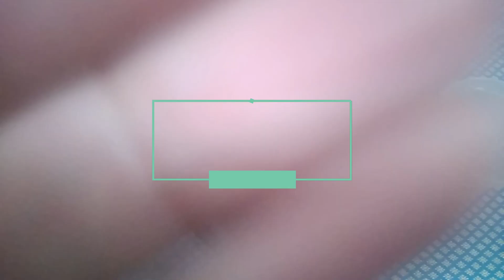Breakfast time: Sourdough Pancake and Banana Milk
A delicious Pancake from Sourdough and Milk w/ Banana. A tasty treat for a beautiful morning